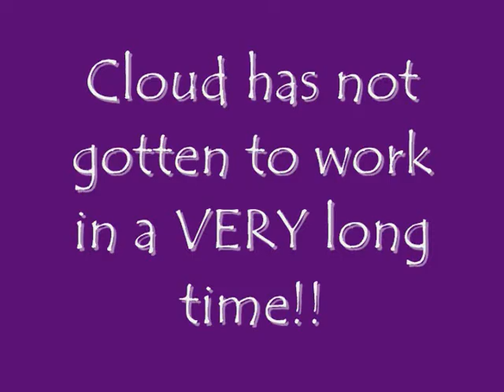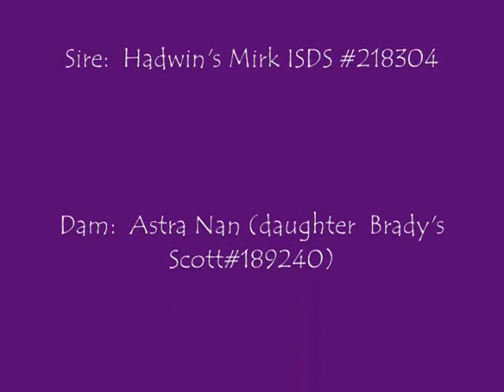Cloud working sheep in Dec. 2008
Cloud after a LONG layup (my fault not hers) gets to work sheep in a small field.  to see more of Cloud, her children and her grandchildren.